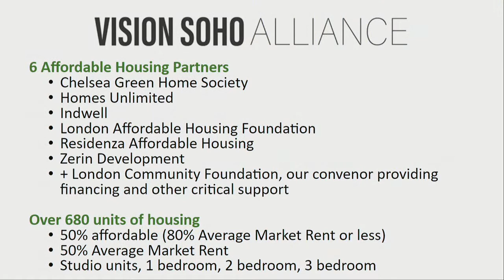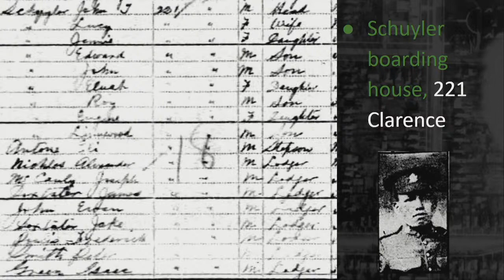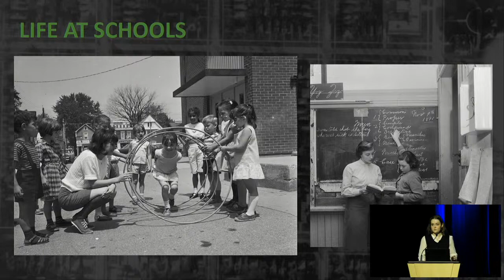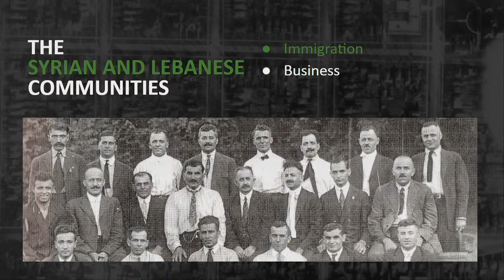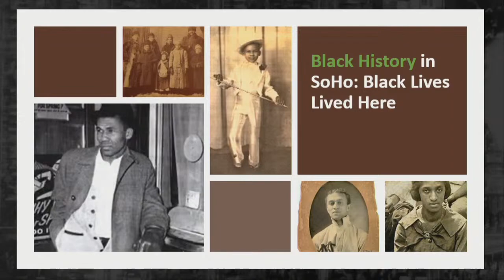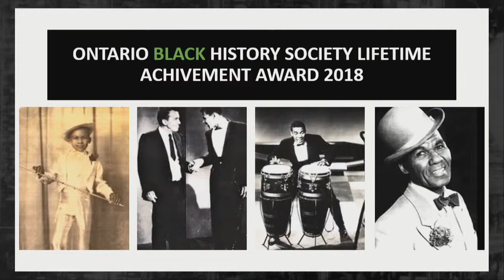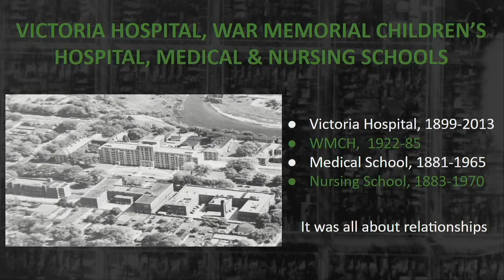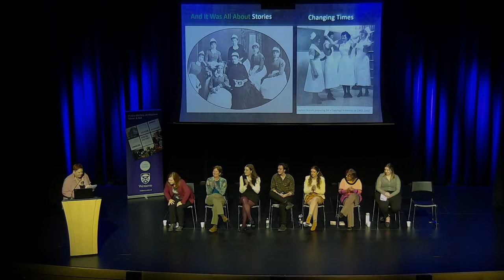SoHo’s Fascinating Stories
Come hear stories from one of London’s oldest and culturally diverse neighbourhoods, South of Horton (SoHo), and the home of old Victoria Hospital. The research will be used to create outdoor historical signage at the new Vision SoHo Alliance, an affordable housing development on the grounds of the former hospital.